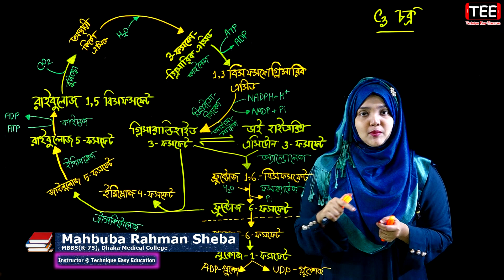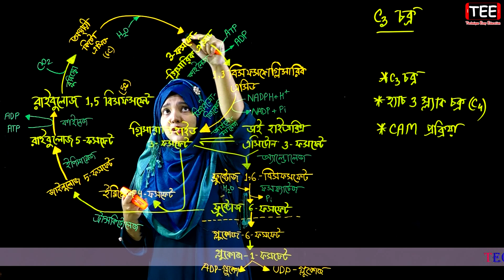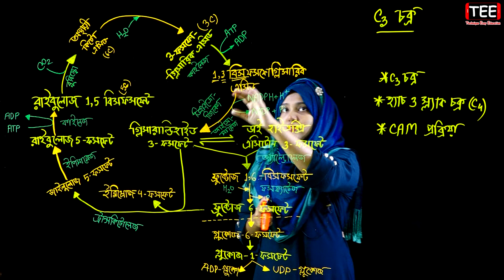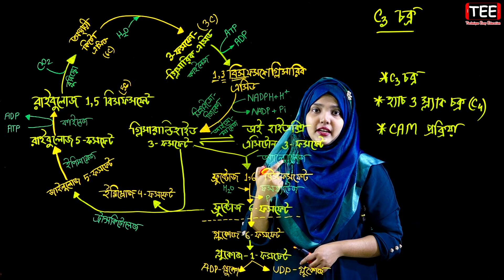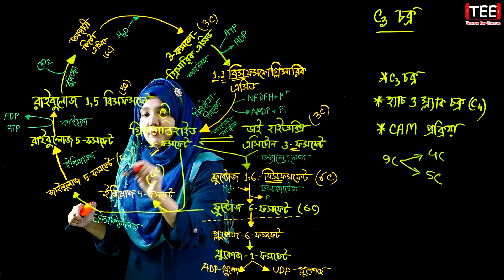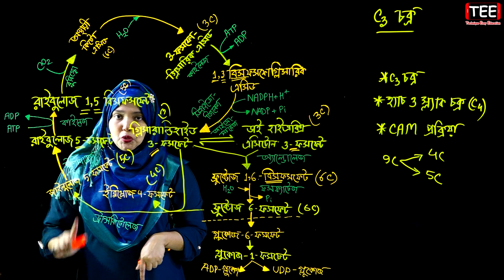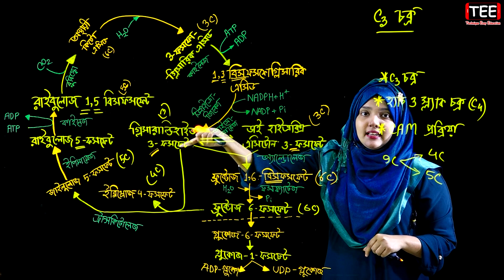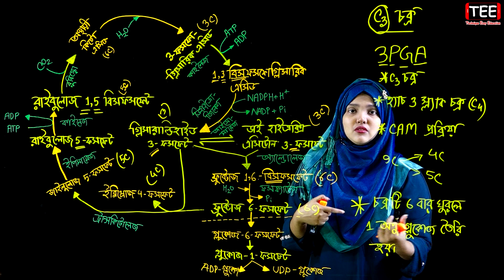C3 চক্র || পর্ব-১৯ || উদ্ভিদ শারীরতত্ত্ব || hsc biology 1st paper chapter 9 || zoology chapter 9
জীববিজ্ঞান ১ম পত্র নবম অধ্যায় (পর্ব-১৯)
C3 চক্র
উদ্ভিদ শারীরতত্ত্ব
Plant Physiology